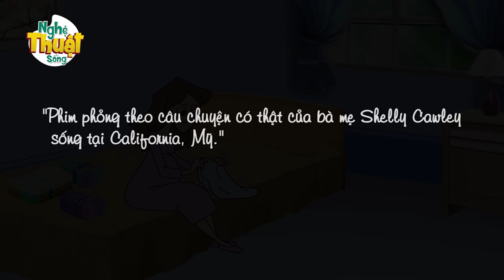HỒI SINH NGƯỜI MẸ - PHIM HOẠT HÌNH - KHOẢNH KHẮC KỲ DIỆU - TRUYỆN CỔ TÍCH - TỔNG HỢP PHIM HAY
👉 Nghệ Thuật Sống là series phim hoạt hình mang đậm tính nhân văn sâu sắc. Mỗi tập phim hoạt hình của Hạt giống tâm hồn là một câu chuyện nhỏ, mang đến những trải nghiệm trong cuộc sống. Và đằng sau các câu chuyện giản dị nhưng đầy ý nghĩa là những bài học cuộc sống nhẹ nhàng về những mối quan hệ trong tình bạn, tình cảm gia đình, tình đồng nghiệp nơi công sở, tình thầy trò….

👉Copyright By Nghệ Thuật Sống